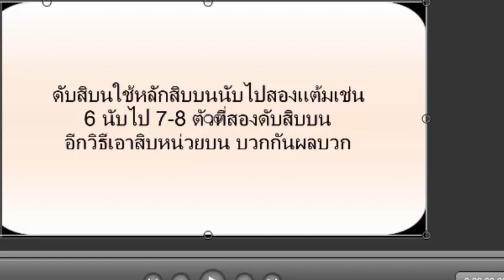สูตรเลขเด็ด ดับสิบน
มหัศจรรย์แห่งหวย คำนวณตามความน่าจะเป็นของสถิติ